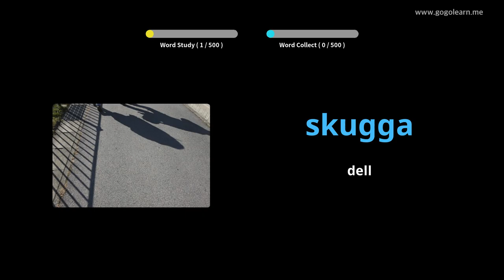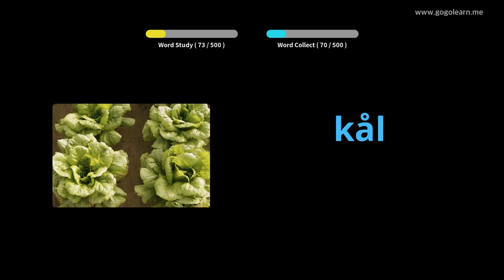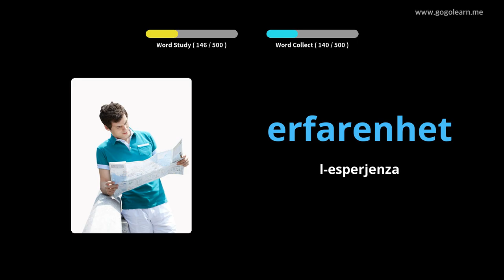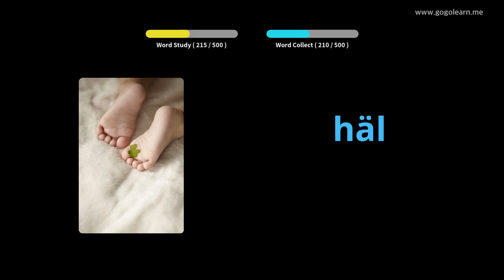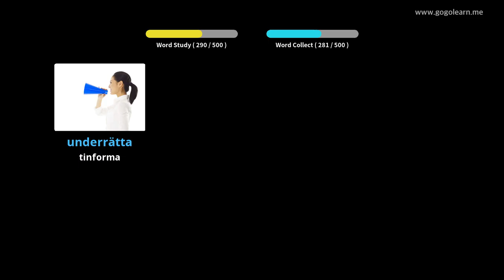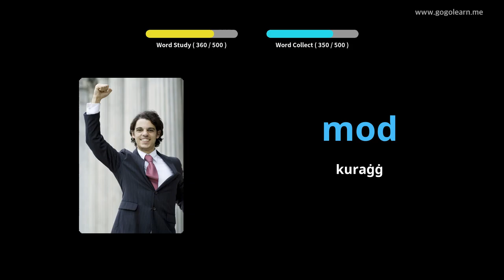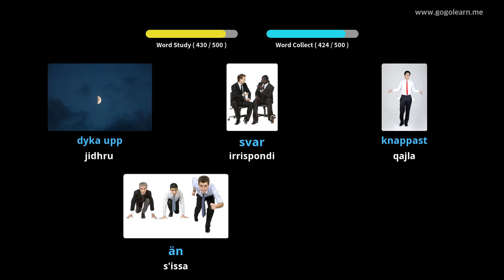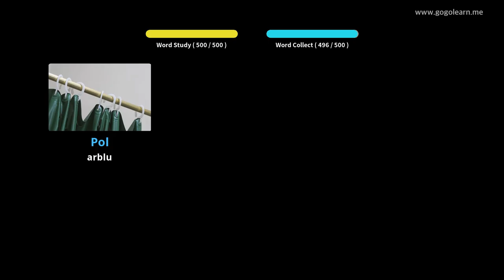Skola Sekondarja Bażika tal-Vokabularju Żvediż | Golearn